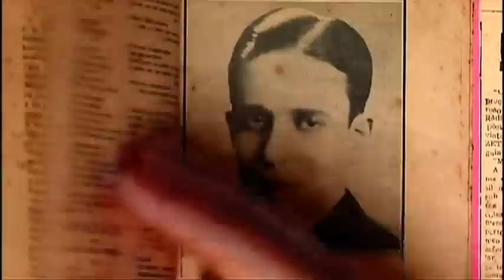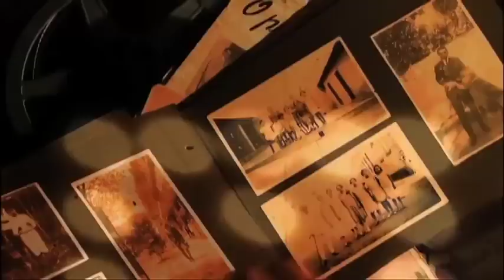Programa Casé - Trailer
A história do rádio e sua ligação com a música popular brasileira por meio da trajetória de Adhemar Casé (avô de Regina Casé), responsável pelo primeiro programa comercial do país, em 1932. O pernambucano Casé abriu os caminhos do showbiz nacional com seu programa dominical. O próprio Casé é o narrador, guiando o espectador pela décad...a de 1930 - quando inventou o primeiro jingle, o contrato de exclusividade e transmitiu a primeira novela -, até os primeiros passos da TV nos anos 1950. Participações de artistas da era do rádio, como Braguinha, Dorival Caymmi, Orlando Silva, Nássara, Almirante, Carmem Miranda, Sílvio Caldas, Noel Rosa, Ciro Monteiro e Roquette Pinto.

Direção: Estevão Ciavatta